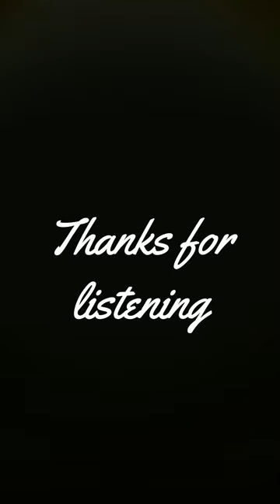The Parting Glass | Ed Sheeran Clancy Brothers Cover (2023)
The melody to this song dates back to 1786, being reintroduced almost 200 years later with the perhaps the best known version of this great song - 1959 saw the release of The Parting Glass by the Clancy Brothers and Tommy Makem. Ed Sheeran among others has since covered the song - for my version I'm implementing the saxophone too, I hope you like it.

Cover by singer songwriter Shane.